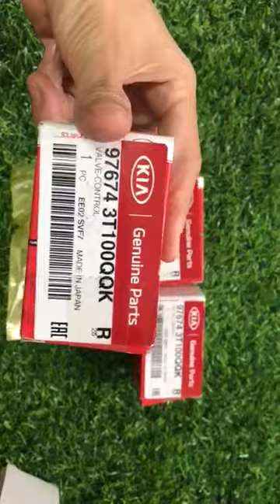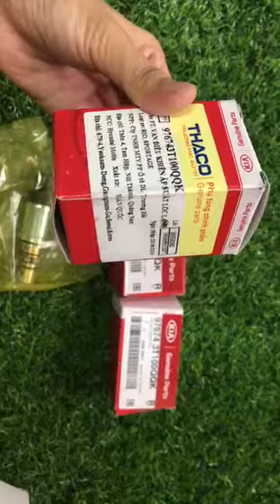Phụ tùng ô tô hàn quốc - Van đuôi lốc điều hòa Kia RIO